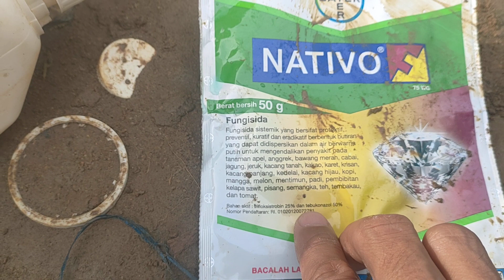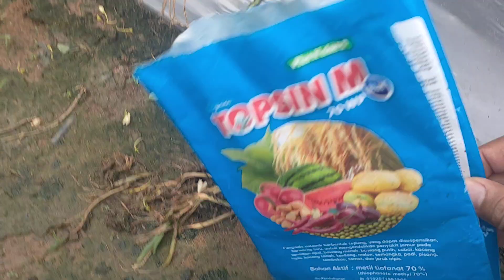CMK LOLAY 39 SEMPROT KE LIMA BELAS 67 HST..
tidak ada deskripsi bos ku..